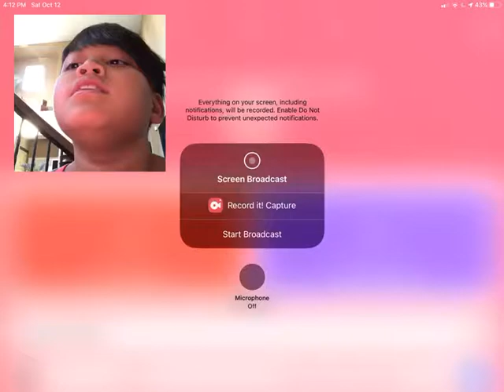There’s Three Witch attacking me!!!!!! Halloween Simlulator